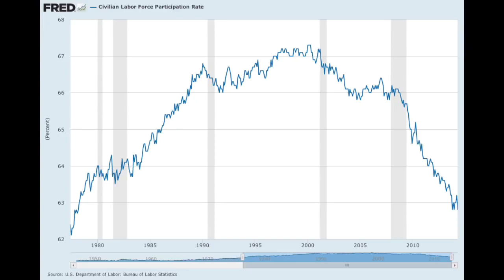President Trump Revealed The Truth About The U S Economy! The Unemployment Rate Isn't A Real Number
While investing in the stock market, it's always good to know what's coming, before it happens.  This video makes great points that not many people are talking about.  This is information you must know while considering trading or actively trading in the market.

Thanks to Silver Report Uncut for presenting this information for us to consider.

Welcome to The Channel For Stocks!
I am the Millionaires Student.  After this channel gets enough subscribers, I'll start to give some points and strategies that my millionaire mentor gave me.  I'm not called the Millionaires Student because I am a millionaire.  It's because my mentor was a millionaire at the time he taught me how to trade.  He's now a billionaire.  My mentor made his money from investing in the stock market.  He wasn't a wealthy guy at the time he started.  In fact, he had to borrow money from a credit card to have the money to start trading.  He borrowed the money, because he also came across a mentor that agreed to show him how to make money in the market.  The person that showed him, was also a millionaire at that time.  Do you see a pattern there?  Maybe there's a reason why the rich get richer.

As this channel grows in subscribers, we'll pass on some lessons that my millionaire teacher gave.
Thanks!